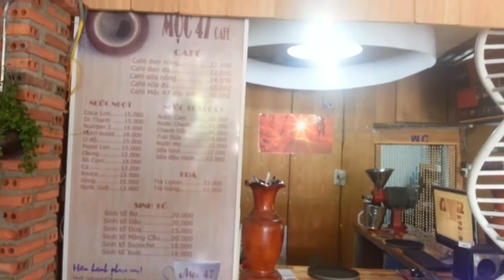Coffee Mộc, không gian đẹp và yên tĩnh - cafe nguyên chất | Le Bang Giang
Chào Mừng các bạn đến với LE BANG GIANG Channel
* LE BANG GIANG Channel đăng tin tức nổi bật, sự kiện & kỷ niệm đáng nhớ "Trong Cuộc Sống Thường Nhật"
Trân trọng
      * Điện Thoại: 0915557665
© Bản quyền thuộc về LEBANGGIANG
© Copyright by LEBANGGIANG 👉 Do not Reup !!!